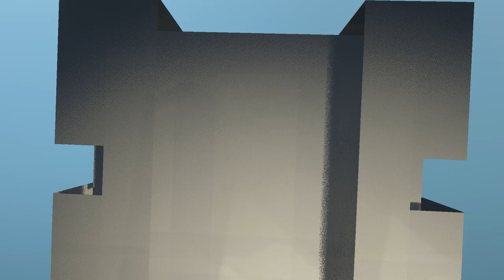Funny Minecraft Hypixel Skywars Montage #1 - Magician Kit Invis Trolling - Knocking Kids of the Edge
Hypixel Invisible Magician Kit Trolling! Had a great time with this one, knocking kids into the void. I hope you enjoy, comment what other videos you'd like to see!

IGN: souperheromc
Server: mc.hypixel.net

Quinn XCII - Another Day In Paradise (Prod. ayokay)
Jeremy Zucker - Melody
Jeremy Zucker - You Should Get To Know Me (ft. Quinn XCII)